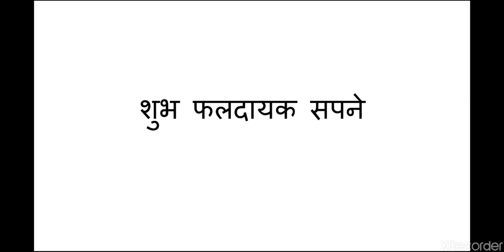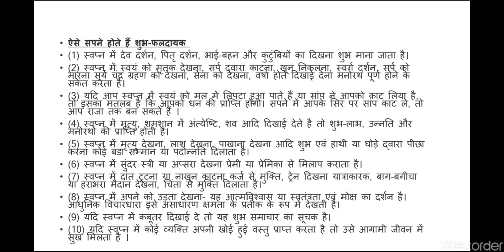शुभ फलदायक सपने क्या कहते है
*cleam&dry